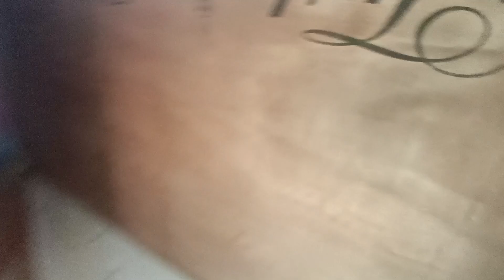বানিয়ে ফেললাম সবচেয়ে বড় খাট ll own hand made box bed ll biggest box bed ll পড়ে গেলাম বিপাকে 😲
বানিয়ে ফেললাম সবচেয়ে বড় খাট ll won hand made box bed ll biggest box bed ll পড়ে গেলাম বিপাকে 😲